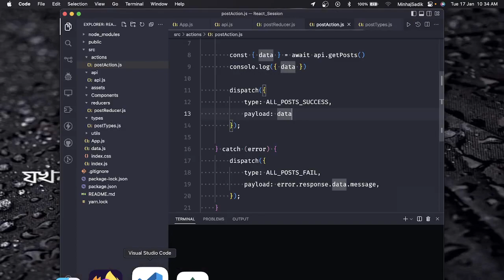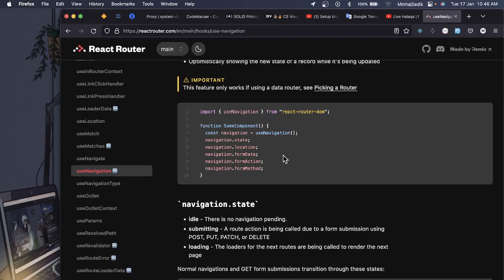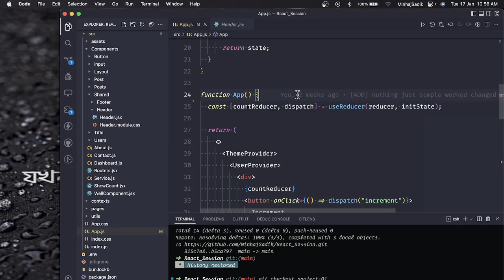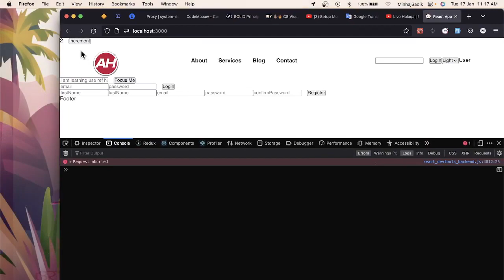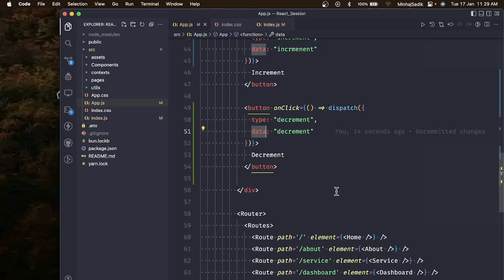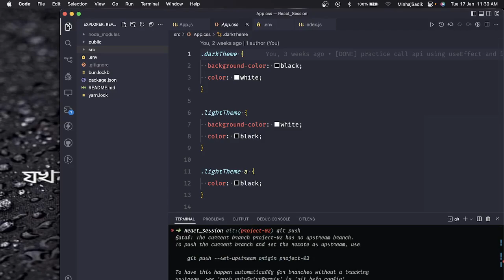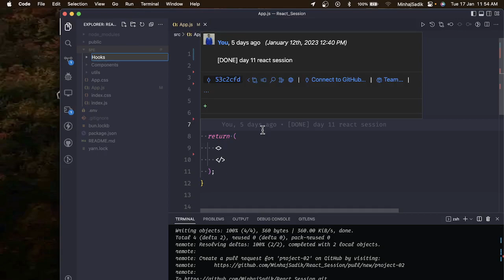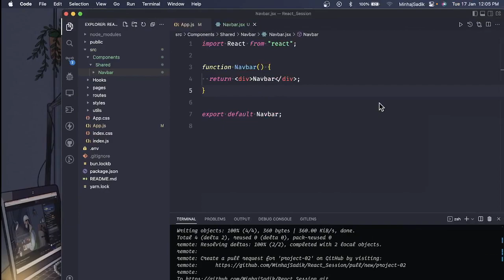React Session day 13 class video. In this video, recap and explained router in depth and useReducer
In React Session day 12, we recap the previous day's concept: the react-router-dom and useReducer in depth.  Newly we started another project as well to learn basic to advance concepts.